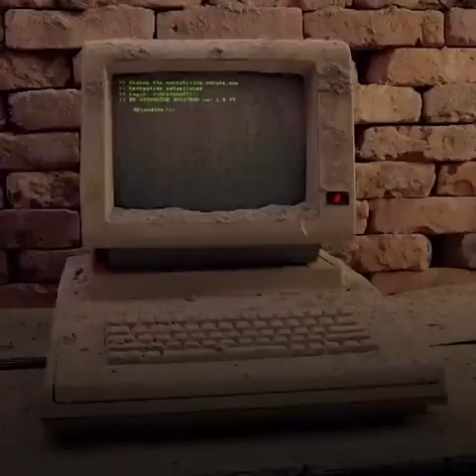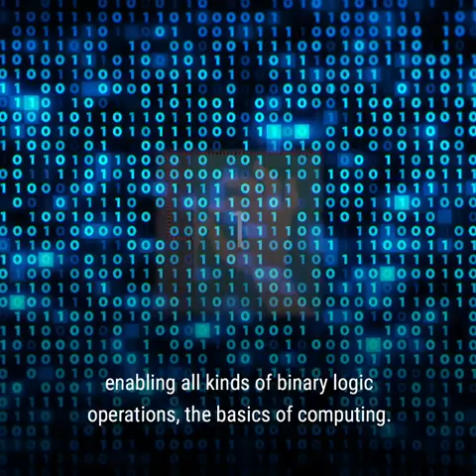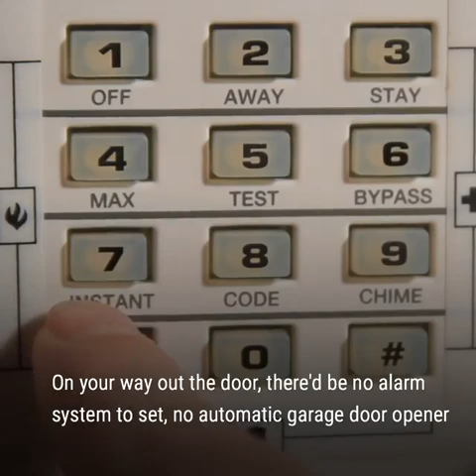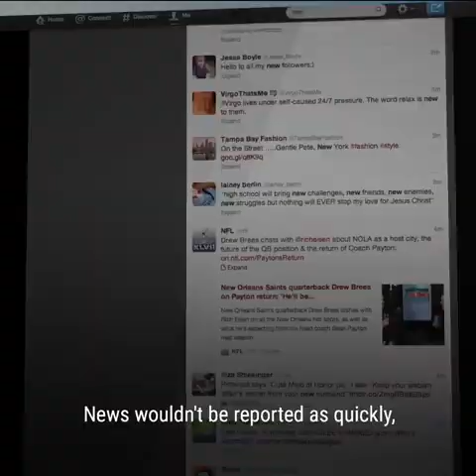What If The Transistor Was Never Invented?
Even the tiniest of things can have a huge impact on humanity.